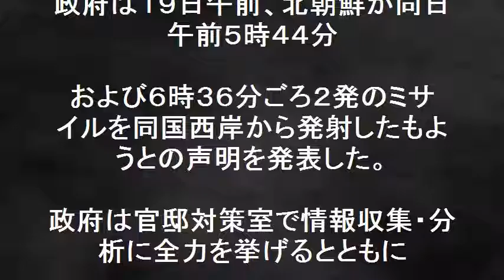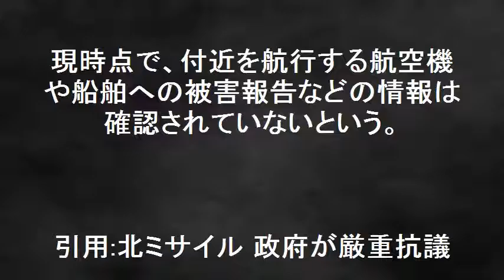北朝鮮 弾道ミサイル 発射！韓米軍への反発か？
北朝鮮　弾道ミサイル（スカットミサイル？、ノドンミサイル？）　発射！韓米軍への反発か？　政府は１９日、北朝鮮が午前５時４４分および６時３６分ごろ２発のミサイルを同国西岸から発射したもようとの声明を発表した。韓米軍が13日に高高度防衛ミサイル（サード）を韓国に配備した事に対しての反発と見られている。これを受けて安倍晋三首相は「政府一体となって、あらゆる不測の事態に対応できるよう、情報収集・分析、国民への迅速・的確な情報提供、航空機・船舶等の安全確保に万全を期すること」との指示が出た。現時点で、付近を航行する航空機や船舶への被害報告などの情報は確認されていないという。